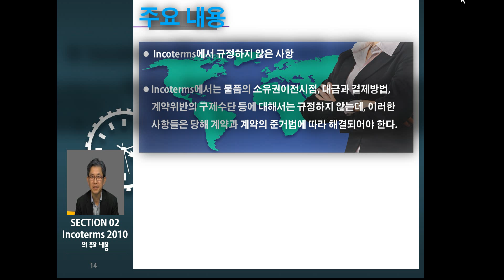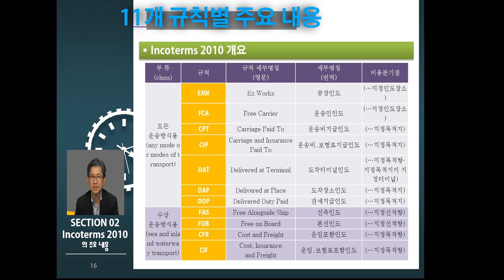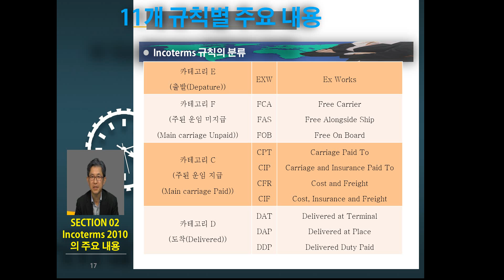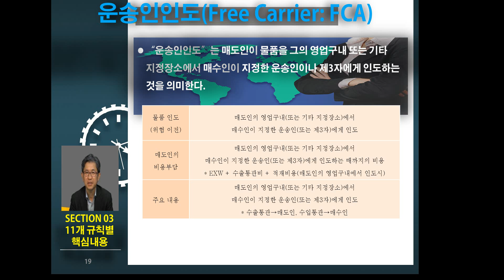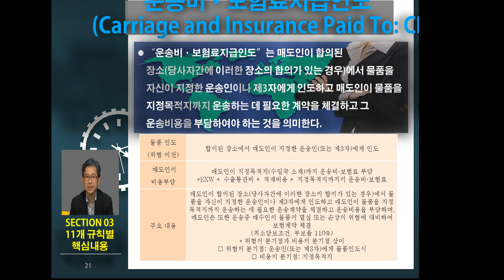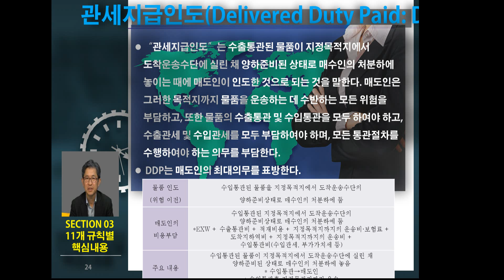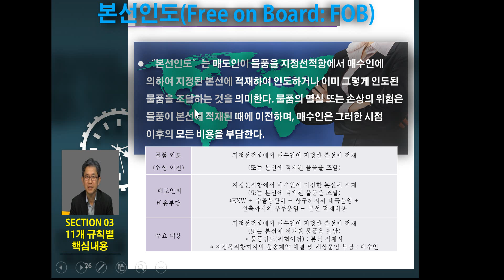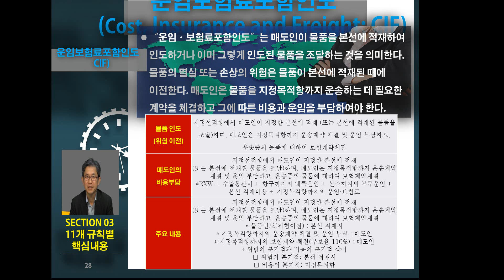무역계약론(27강):인코텀즈에 관한 쉽고 상세한 설명입니다. 인코텀즈 2010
인코텀즈: 물품이 매도인으로부터 매수인에게 이르기까지 운송과 수출입통관 등 모든 비용과 위험부담의 당사자를 구분해주는 매매계약의 주요소를 말한다.Incoterms는 거래조건(trade terms)에 대한 당사자의 의무를 명확히 정의하고, 통일적 해석을 가능하게 한다. 이를 통하여 법적분쟁의 위험을 감소시킨다. Incoterms는 계약을 보완해 준다. 당사자들이 계약서상 Incoterms를 따른다고 명시하면 Incoterms는 계약의 일부로 편입되어 계약을 보완해 준다.